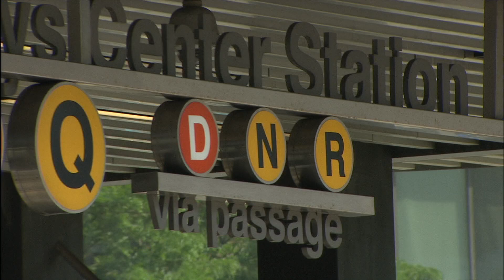Season 3 Week 4 | Bivouac vs. 3 Headed Monsters | Highlights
Mario Chalmers, Reggie Evans and the 3 Headed Monsters take on Will Bynum, Josh Smith, CJ Leslie and Bivouac!